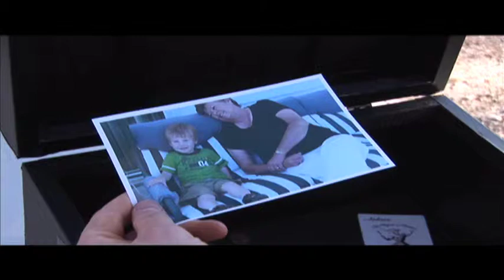One Card Short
Movie Project